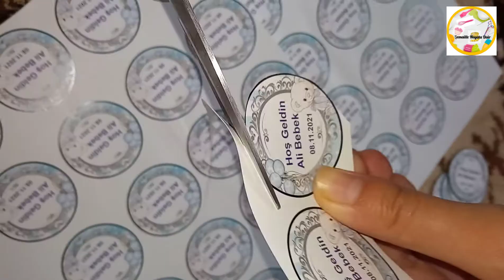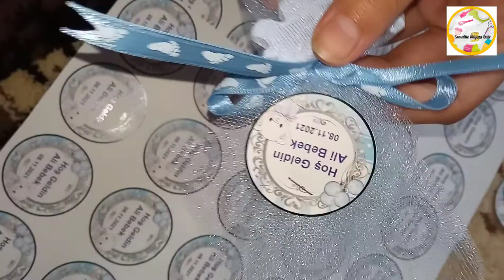Kokulu taş yapımı#kokulutaş